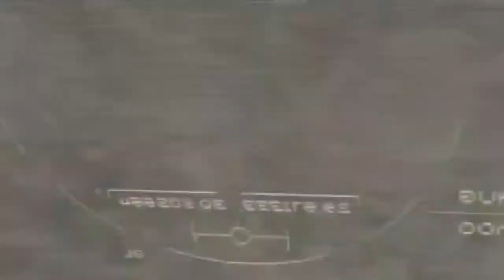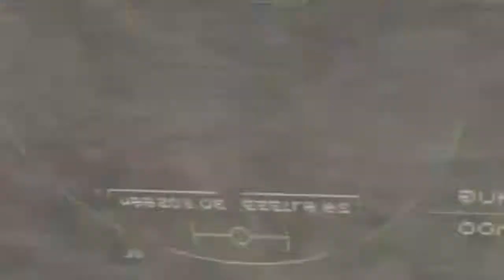Documentary National Geographic Animals´s Cemetery River Lions & Crocodiles Attacks 1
Documentary filmmaking Animals´s Cemetery River Lions & Crocodiles Attac.